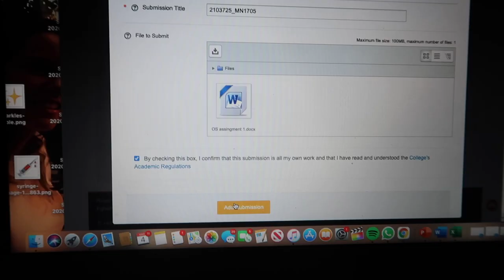pulling an all nighter on a school night to write an essay...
Hey angels!

Soooo I had a uni essay to write that I may not have started yet so I decided to pull an all nighter on a school night lol and it was a mess

Gem xxx

[21,864]